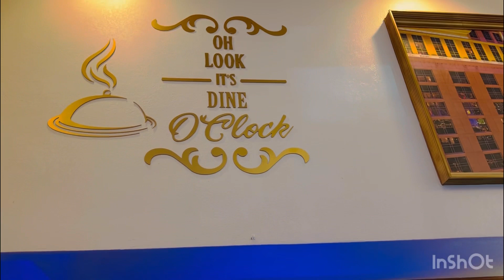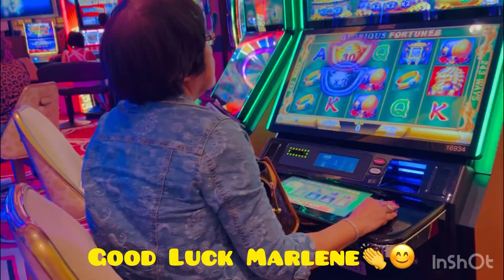Celebrating Marlene’s Birthday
BiL Alex, my LiL Sis, Ate Grace and her Sister Marlene are in town. They picked me up at my place and they checked in at the Venetian.